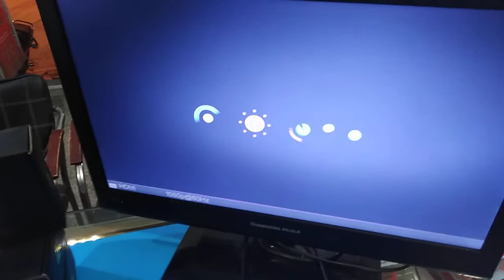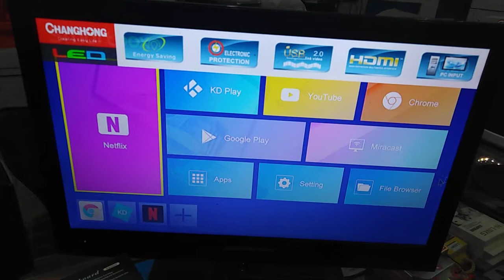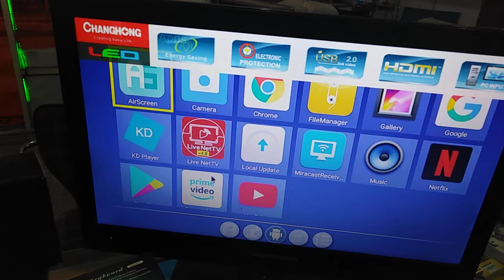X96Q Android TV box Product review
X96Q Android TV Box
Product Review
Installation Process